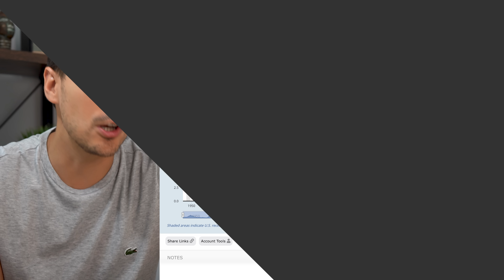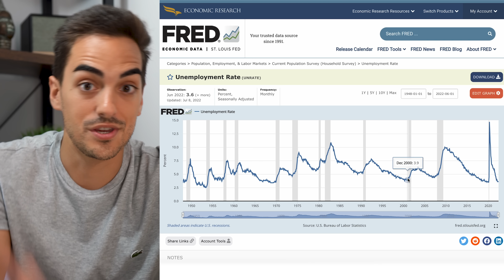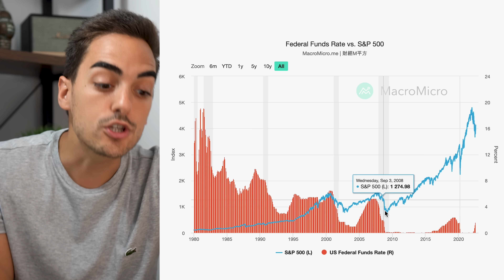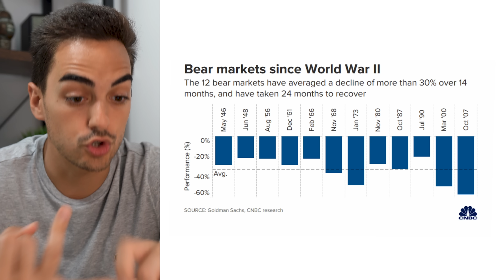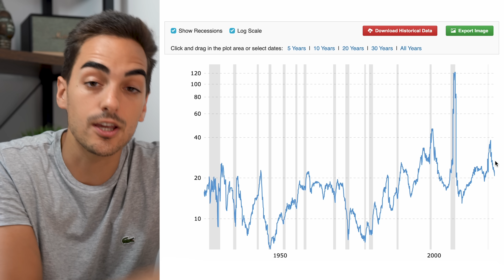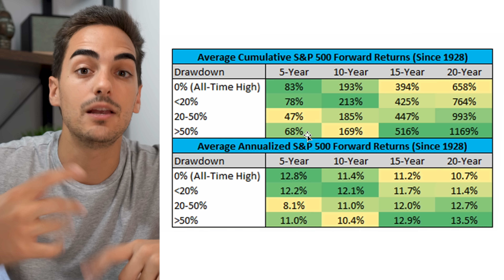MERCADO ROTO - Todo Lo Que Debes Saber De La RECESIÓN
La locura de año que llevamos está haciéndonos pensar a muchos que el mercado está roto… pero hoy te voy a demostrar que el mercado no está roto. El mercado está haciendo exactamente lo que quiere la FED…

¿y quien es la fed y porqué te importa a ti como inversor?

La fed es el organismo que se encarga de dos objetivos principales en EEUU:

-Estimular la economía para alcanzar el pleno empleo
-Mantener los precios estables o con una leve subida anual del 1 o el 2%.

¿Cuál es el problema aquí? Que un objetivo es prácticamente contrario al otro…

Porqué? Porque la FED estos últimos años desde la crisis financiera de 2008 ha buscado estimular la economía inyectando literalmente billones y billones de dólares a la economía…

¿para qué? Muy sencillo, para hacer que fluyese el crédito, que la gente pudiese hipotecarse y comprar casas con costes bajos de financiación, también para que las empresas pudiesen financierse barato y expandirse y contratar a trabajadores y también para que a las startups les fuese más fácil conseguir funding y se crease disrupción…

¿El problema? Que papa powel quizá se ha pasado dando a la impresora de dinero…

La masa monetaria de 2008 a 2021 ha subido de manera increíble, estimulando y calentando la economia más de lo que quizá los bancos centrales esperaban y esto ha provocado varias cosas que seguro que te suenan…

El precio de las viviendas se ha disparado a máximos, las compras de ellas también. Todo esto movido por una facilidad de financiación bastante grande que ha disparado la oferta
El precio de las acciones a máximos históricos debido a las ganancias exponenciales de la mayoría de inversores y a la falta de alternativas en la renta fija, la cual ante los bajos tipos de interés a la hora de prestar dinero, no ha sido nada atractivo para los inversores.

✅MI CURSO PARA CREAR TU CARTERA DE INVERSIÓN EN 30 DÍAS